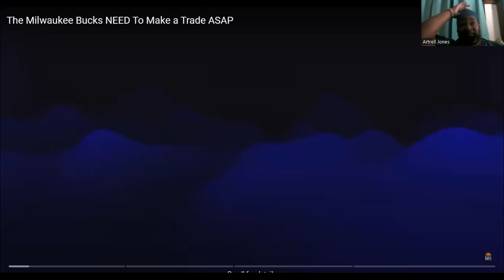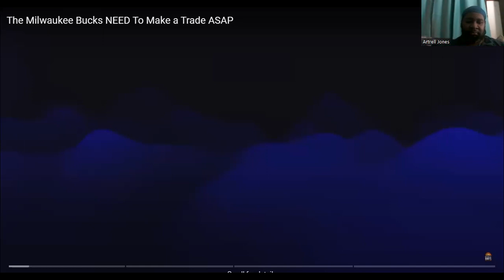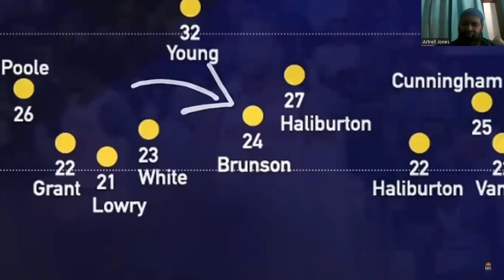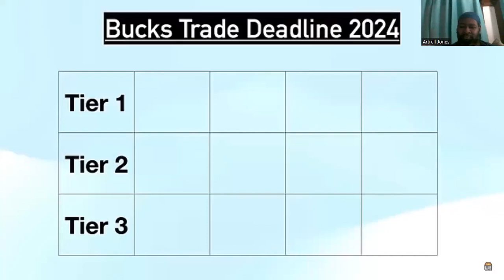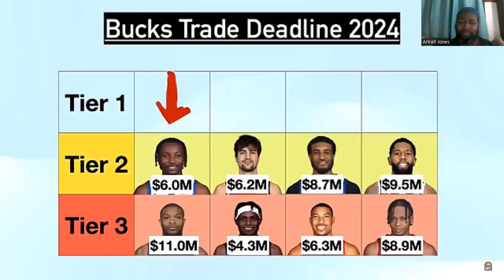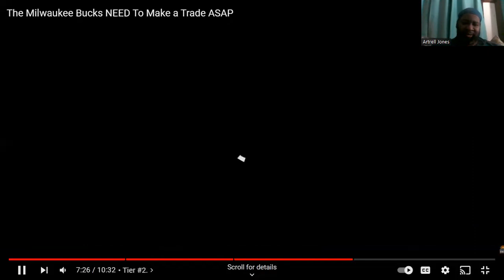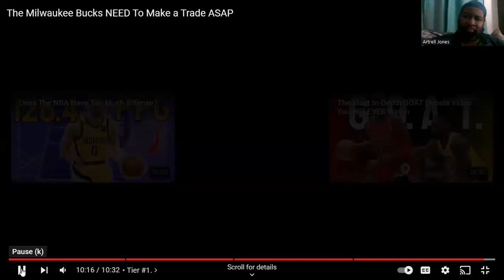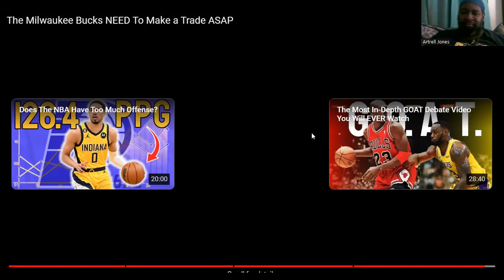WFSO Reaction: Bucks Need The Trade Now. 1/11/24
Artrell react on a video that talks about moves that the Bucks can do.